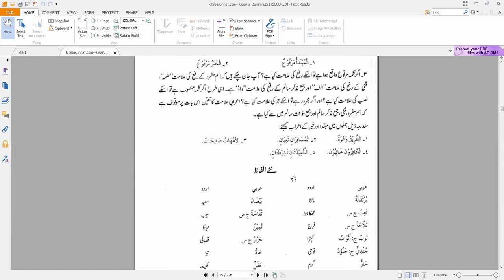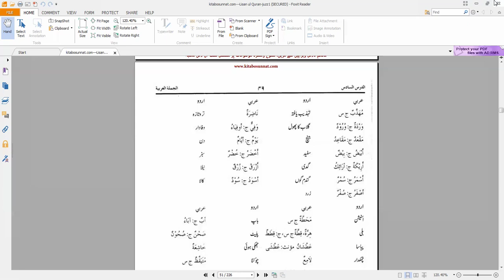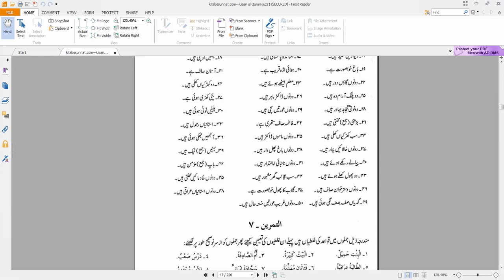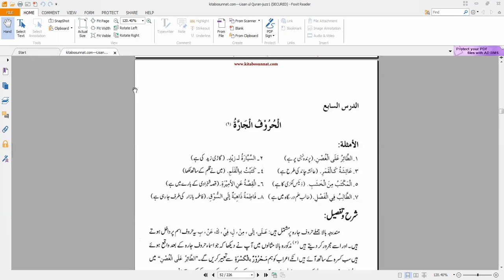28 03 2024 دورہ لسان القرآن مفتی محمد اسد خان صاحب سبق نمبر 16